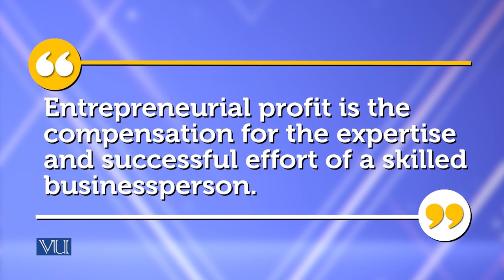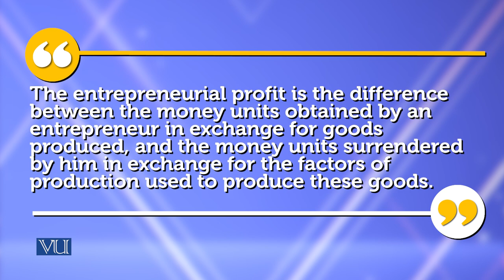Groupware and collaboration tools | Theories of Entrepreneurship | MGMT737_Topic103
Topic-103 Groupware and collaboration tools